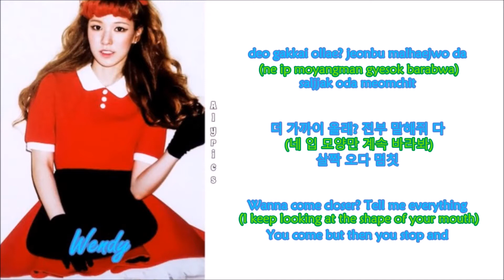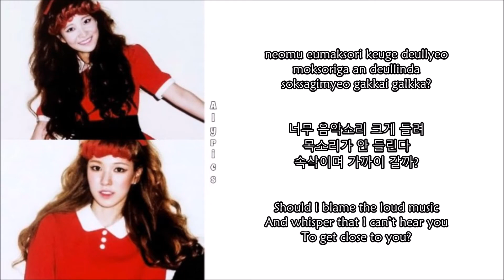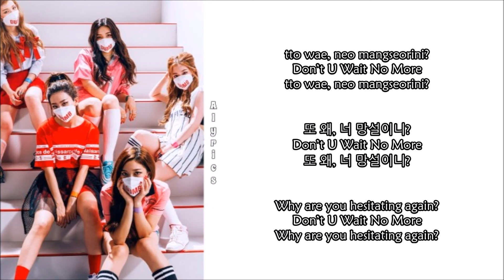Red Velvet - Don’t U Wait No More (Rom-Han-Eng Lyrics) Color & Picture Coded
Credits to
Korean: music.naver
Rom: m01x3
Eng: pop!gasa